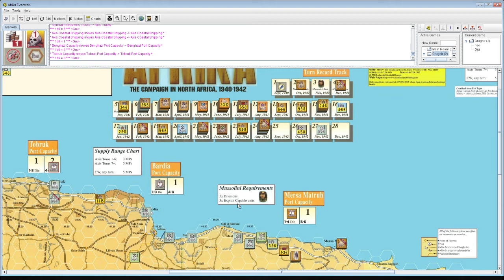Standard Combat Series: Afrika. VS Grugnir, первый ход